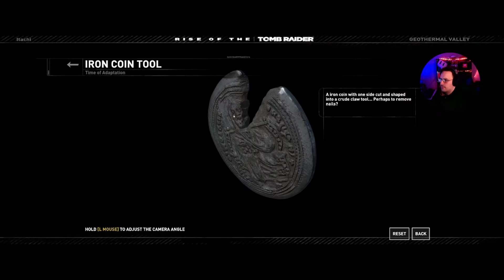Let´s Play Rise of Tomb Raider Part 10 - Geothermal Vally main story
Let´s Play Rise of the tomb raider with my reaction and comments.